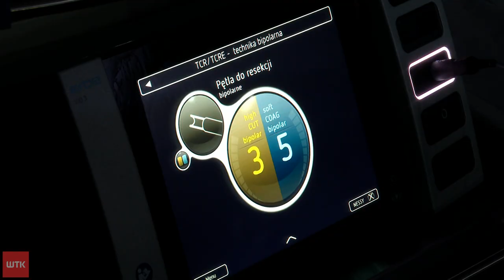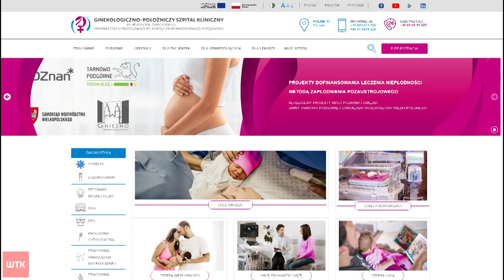Innowacyjny zabieg na Polnej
Bez bólu i spędzania długich dni w szpitalu. Histeroskopia czyli najdokładniejsze badanie oceniające anatomię jamy macicy w szpitalu przy ul. Polnej wykonywany jest w znieczuleniu miejscowym. Poznańska klinika ginekologii jako jedyna w Polsce uzyskała  międzynarodowy certyfikat tej procedury medycznej. Medycy z całego kraju przyjeżdżają do Poznania podpatrywać zabiegi profesora Macieja Wilczaka.